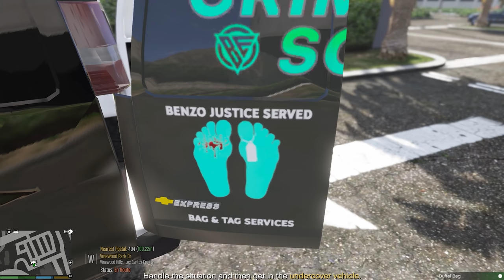Undercover Police at Diamond Casino - GTA 5 LSPDFR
Possibly the best callout of 2022 - Undercover at the Diamond Casino from the new update Urban Callouts

📣Have a YouTube channel?  Are you looking to grow even faster?  Do what I did and look at TubeBuddy